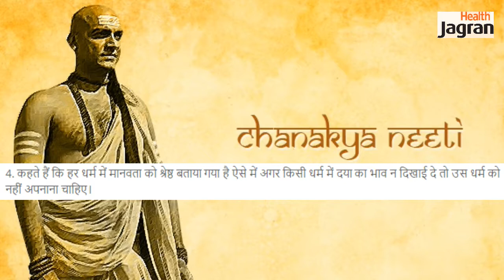ऐसी पत्नी को छोड़ना ही होता हैं बेहतर - चाणक्य नीति #5